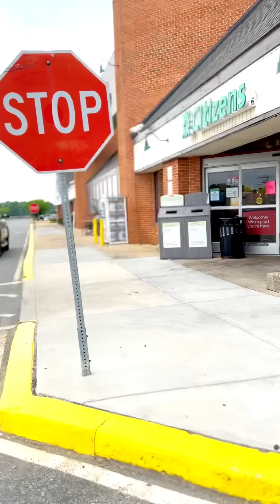7 DAY RESET/CHIT CHAT WITH ME/GROCERY SHOPPING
GETTING BACK TO WHERE I USE TO BE FIT AND HEALTHY🏋🏽🚴🏽‍♀️ BACK IN THE GYM HEALTH IS WEALTH ❤️💕